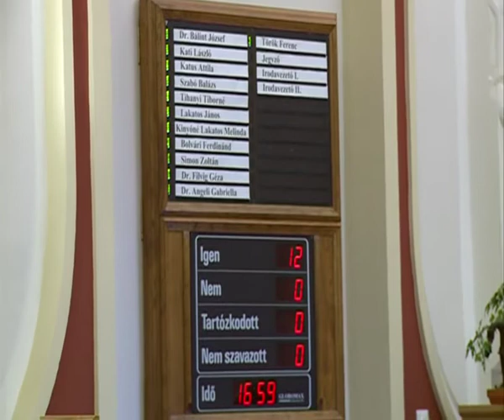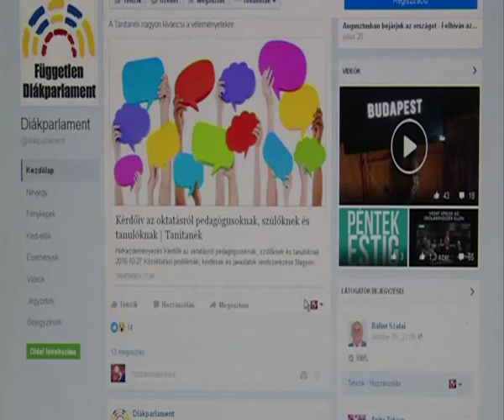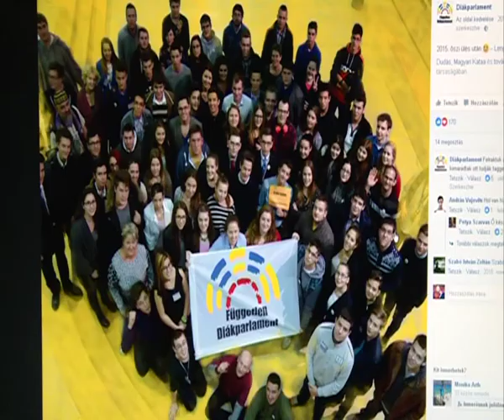Híradó 2016. 12. 05.